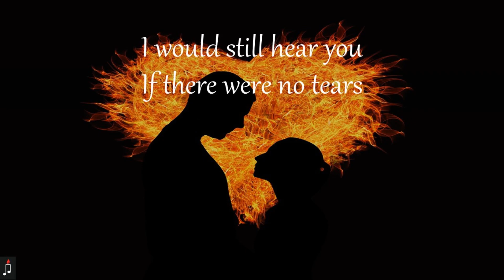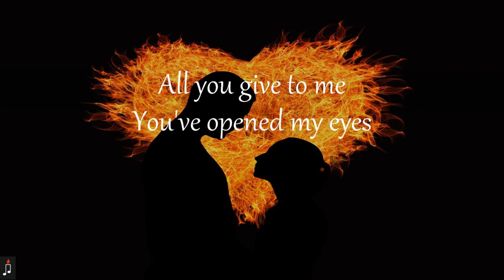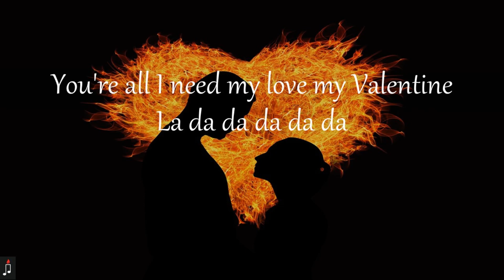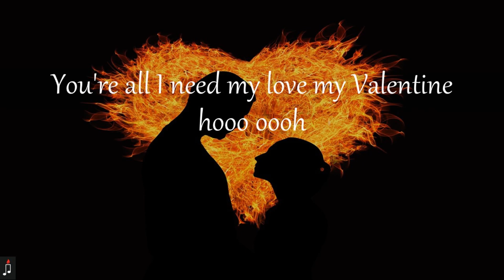Martina McBride - My Valentine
My Valentine
Song By Martina McBride

You would still have my heart until the end of time

In my dreams I couldn't love you more
I will give you my heart until the end of time